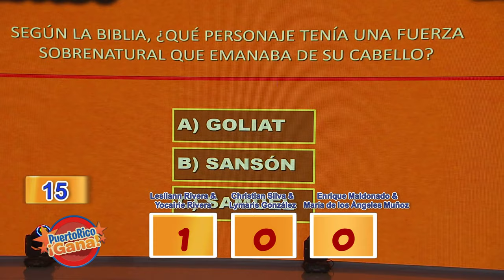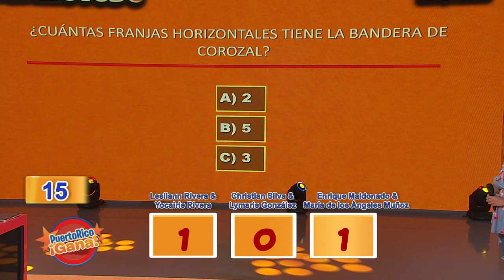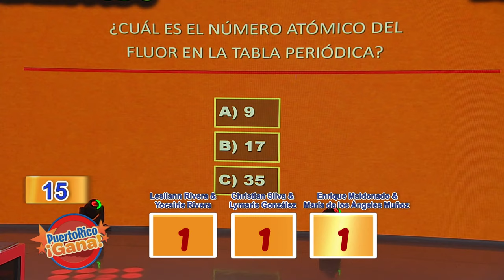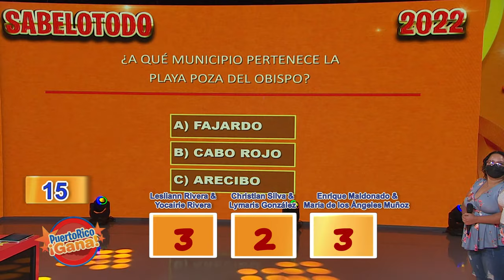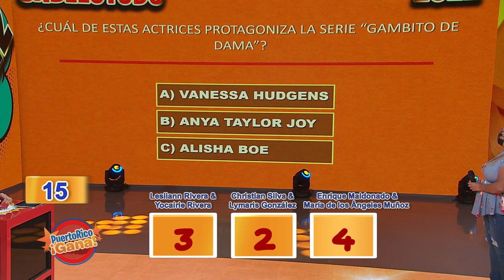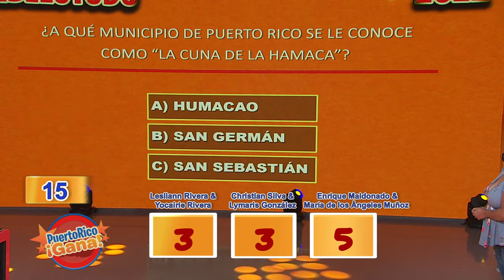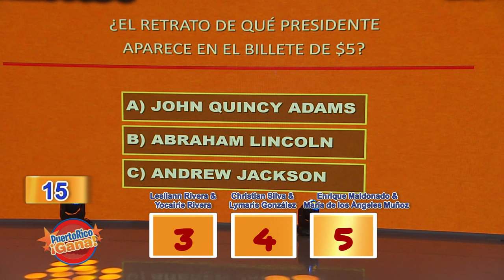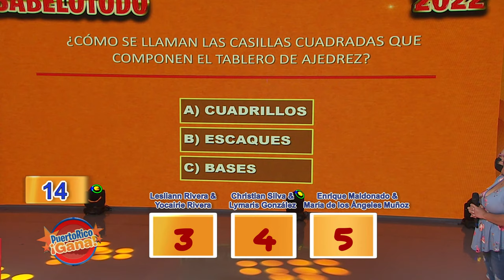06 PR GANA ENE 17 2022